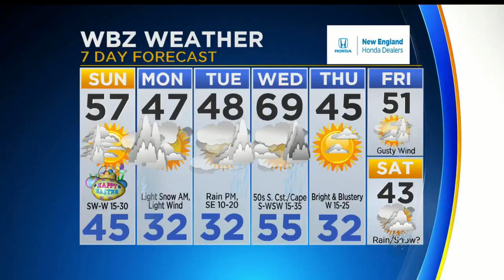WBZ Morning Forecast For April 1